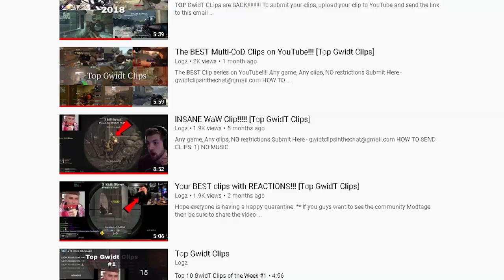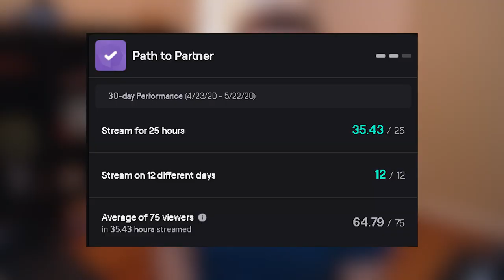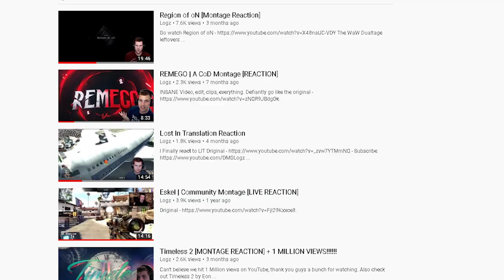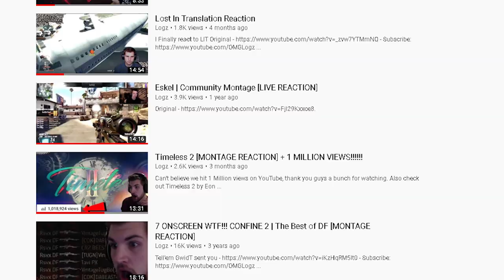I could use your Help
This is a HUGE goal of mine but I cannot do it alone.